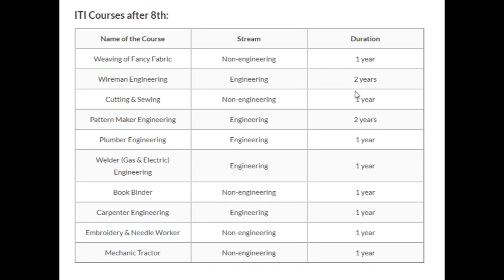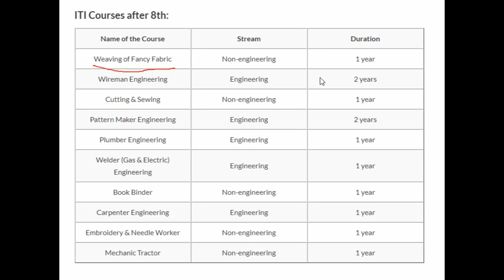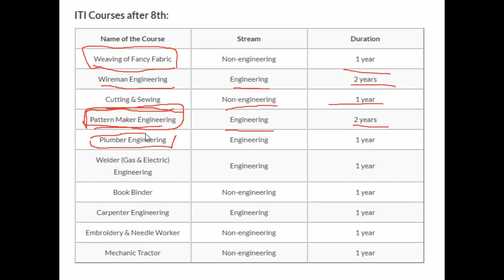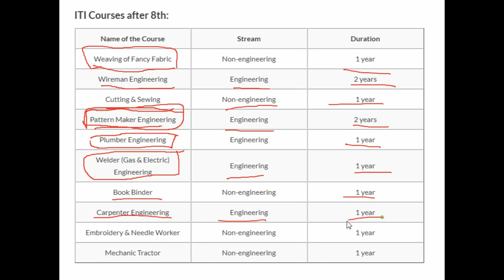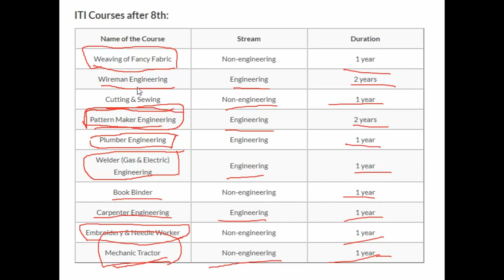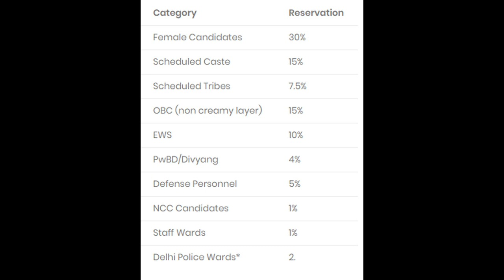ITI Courses after 8th class - आठवीं पास के लिए ITI में कोर्स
ITI Courses Full Details

आठवीं पास भी कर सकते है ये ITI के कोर्स